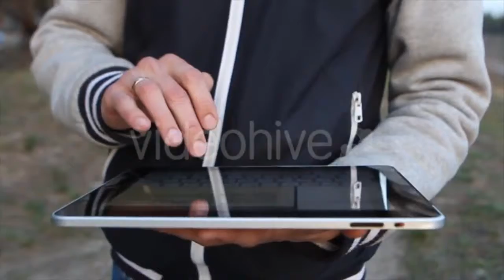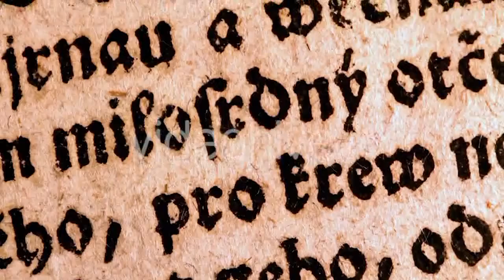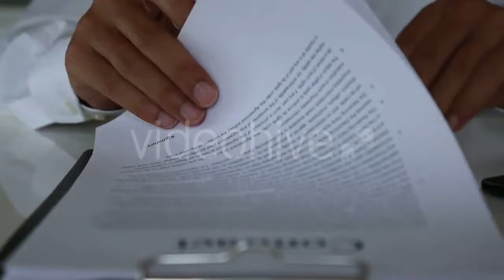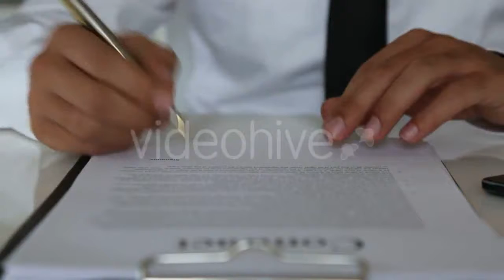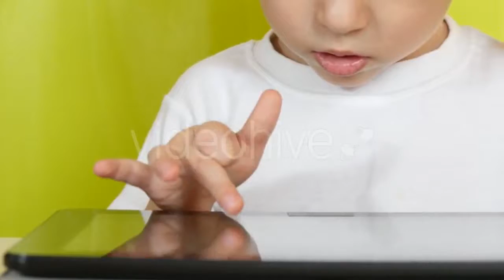Cherry Blossom (Sakura) - (nature) | Stock Footage Mega Pack +40 items